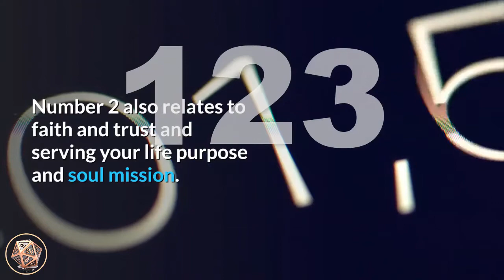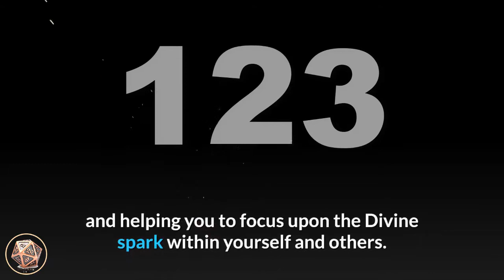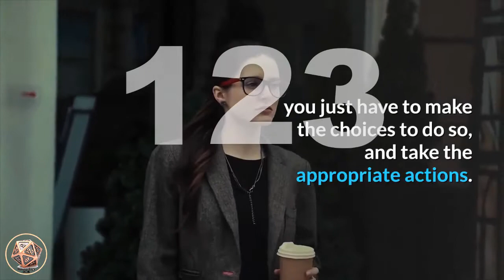🔴Angel Number Meanings 123 ✅ Seeing 123 ✅ Numerology Box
Number 123_meaning is a compilation of the qualities and attributes of number 1, the vibrations of number 2 and the energies of number 3. Number 1 promotes new beginnings and starting anew, motivation and taking action, striving forward and progress, self-leadership and assertiveness, initiative, instinct and intuition. Number 1 also relates to creating our own realities by our thoughts, beliefs and actions. Number 2 resonates with service to others, diplomacy and compromise, balance, flexibility and adaptability, duality, encouragement and kindness. Number 2 also relates to faith and trust and serving your life purpose and soul mission. Number 3 adds self-expression and communication, optimism and enthusiasm, skills and talents, friendliness and sociability, manifesting, growth, expansion and the principles of increase. Number 3 also carries the vibrations of the Ascended Masters. It indicates that the Ascended Masters are around you, assisting when asked and helping you to focus upon the Divine spark within yourself and others. They are helping you to find peace, clarity and love within.

Number 1 encourages you to step forward and start something new, different and life-changing. Number 2 sets you on your course with balance, faith and ability, and number 3 sees expansion of concepts and life-themes, and expressing and communicating from your authentic self.
angel_number_123 can be seen as a number of progression and/or steps along a journey or life path.

Angel Number 123 is often seen as ‘steps’, with subsequent number sequences (eg. 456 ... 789) appearing once the 123 sequence is acknowledged and recognized, and the ‘steps’ and actions taken by the individual. If feeling any doubts or fears about which actions to take, ask for guidance and assistance from the angels and listen to your intuition and inner-wisdom.  Know that you have all that you need within to achieve your goals and aspirations ... you just have to make the choices to do so, and take the appropriate actions.

Have faith and trust in yourself, your angels and the Ascended Masters.